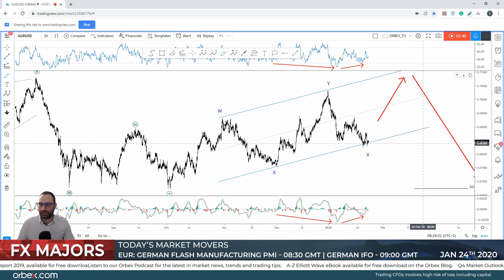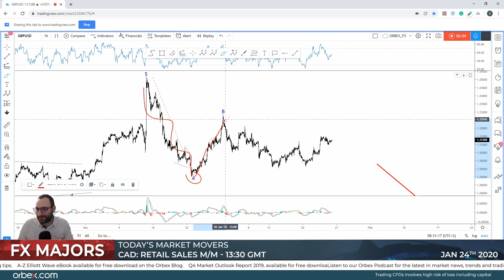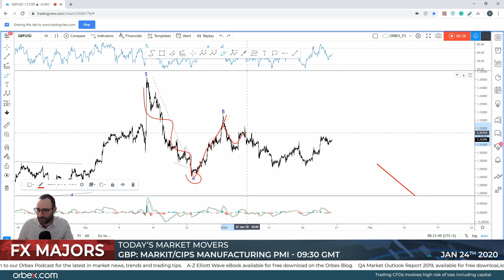Orbex: Euro & Aussie At Critical Lows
The Coronavirus keeps spreading, weakening Aussie despite the upbeat jobs numbers. Technicals indicate that Aussie and Euro move hand to hand, with the former falling following a ‘holding’ ECB! Pound on the other hand, does relatively well as rate cut expectations diminish! Will it continue long?

Timestamps

EURUSD 2H 01:30

AUDUSD 2H 02:50

GBPUSD 2H 04:10

GBPUSD 1H 04:50